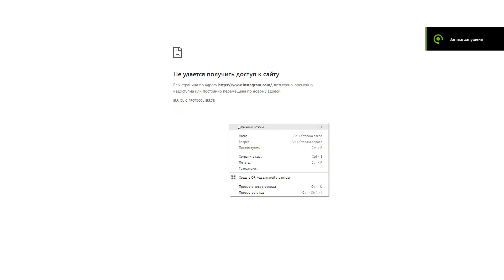Заблокировали Инстаграм в России вечером 13 марта 2022